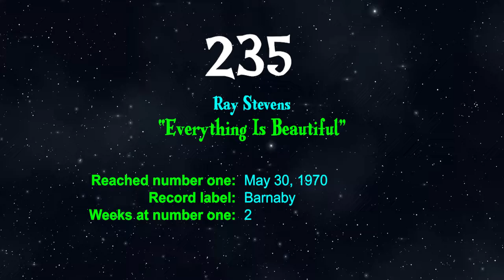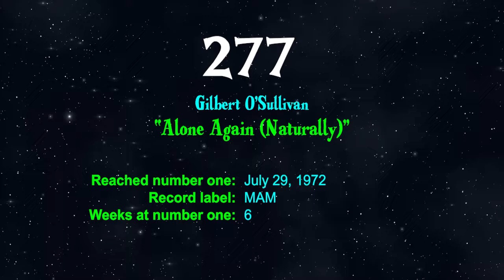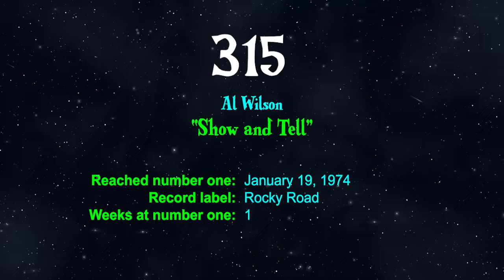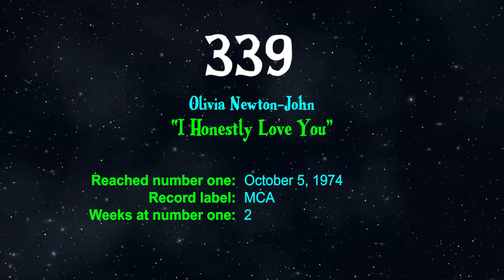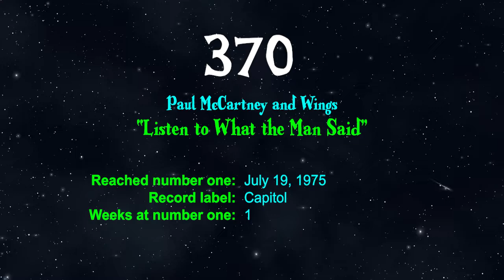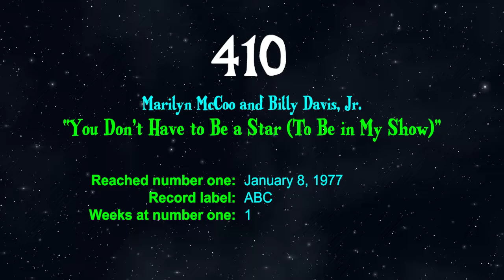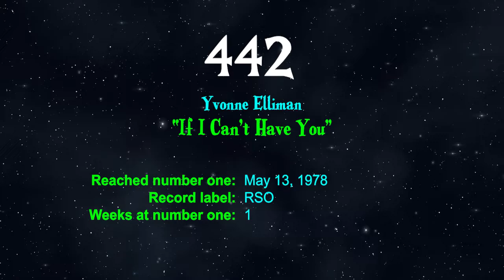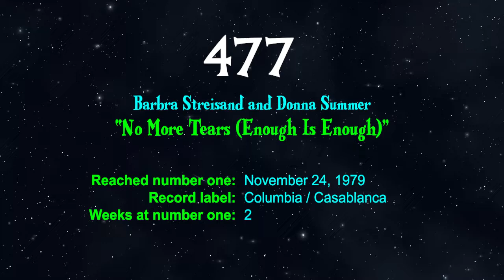Billboard Hot 100 Number-One Singles of the 1970s